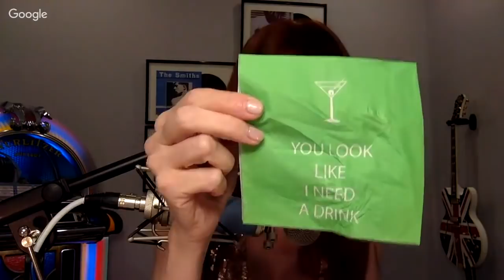Flat Earth & Other Hot Potatoes 228 with Patricia Steere & Mark Sargent ✅